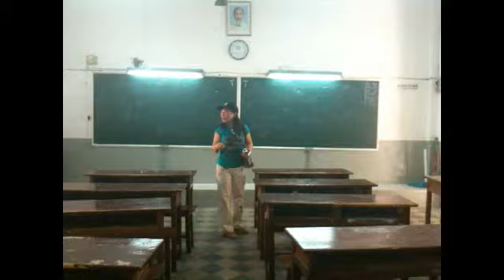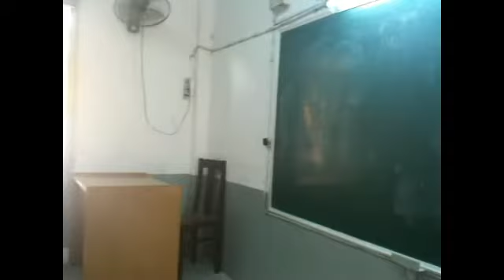Thăm Marie Curie Summer 2009